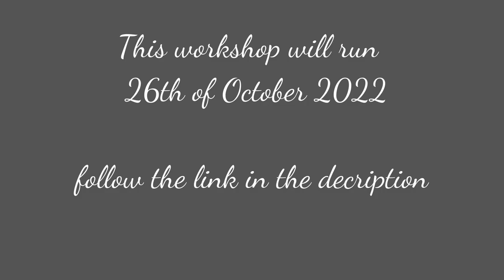Decorating an Angelfish vessel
Very excited to share the news that I will be running a unique workshop with The Ceramic School on October the 26th 2022.
During this workshop I will show you how to create a handmade slip and how to test this. I will also show you all the handmade tools I use to create my detailed sgraffito and demonstrate how I decorate an Angelfish vessel.
After the workshop there will be a live Q&A, please follow the link below to join me.